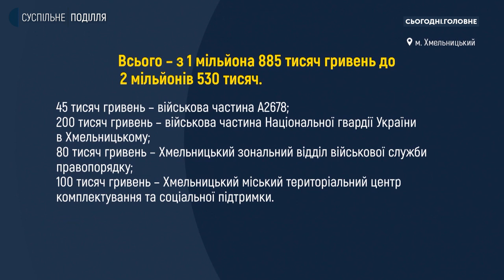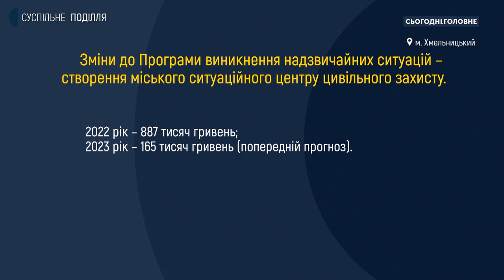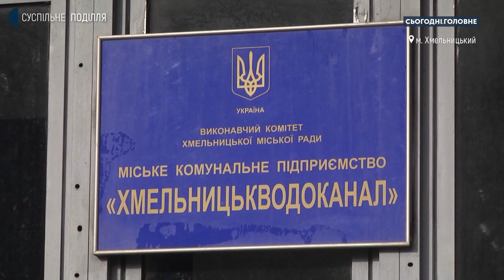Олег Шинкарук: У Хмельницькому в мікрорайонах розгортаємо локації для навчання цивільних обороні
Сьогодні на Суспільному Поділля проводимо марафон про запровадження надзвичайного стану в Україні. Що він може означати для Хмельницької громади? Наскільки скоординовані відповідальні структури і обізнані жителі громади як їм діяти у разі надзвичайної ситуації? У суспільній студії «Сьогодні Головне» про це спілкуємося із заступником Хмельницького міського голови Олегом Шинкаруком.